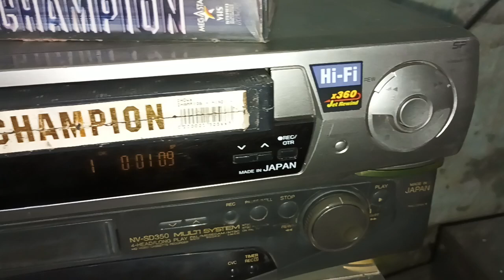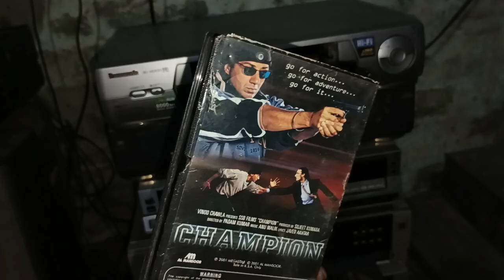Panasonic 6 head vcr sell